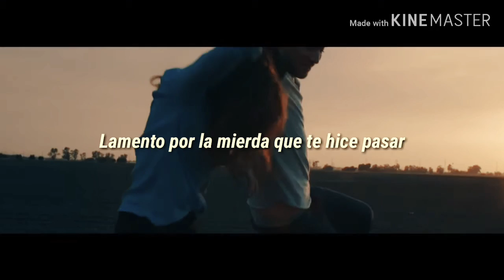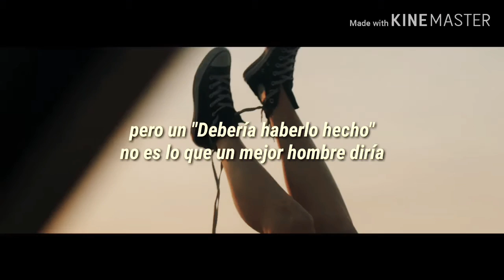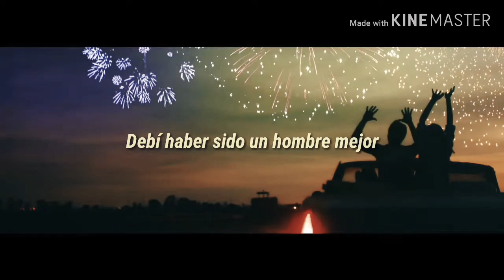How To Dance In Time - Blue October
El recuerdo de algo que no has vivido...